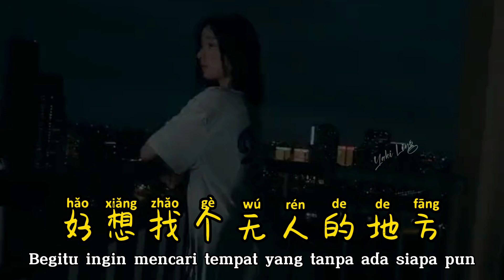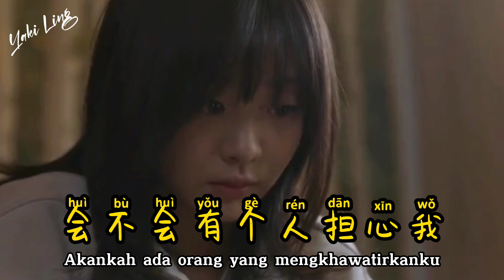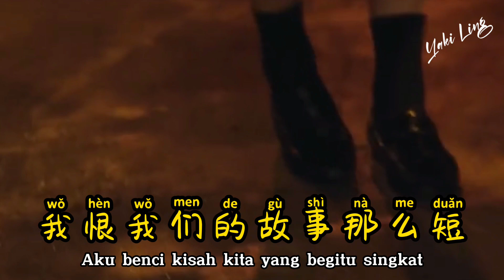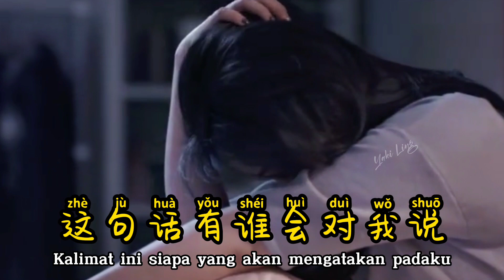躲伤躲痛躲回忆 - Duo Shang Duo Tong Duo Hui Yi - AZ珍珍